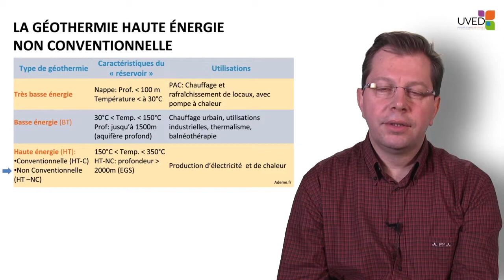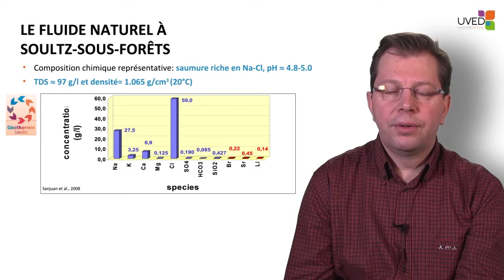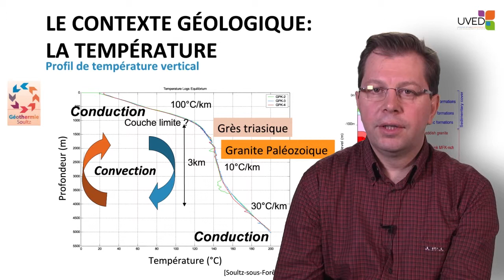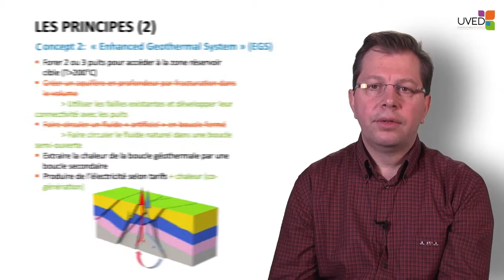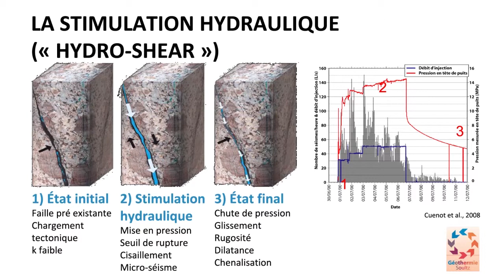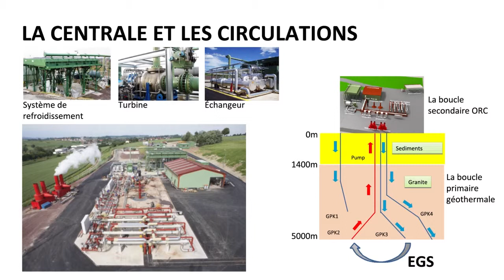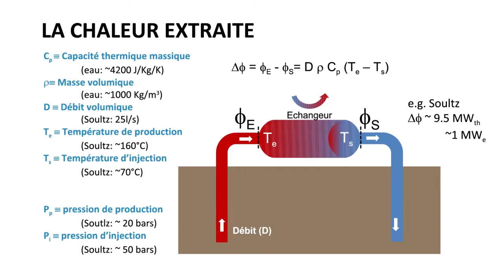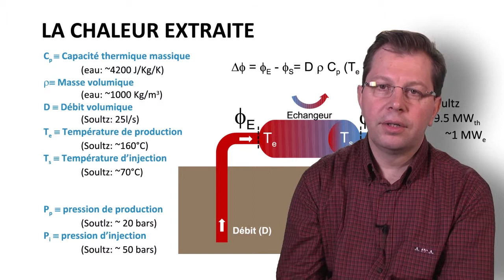Les principes de la géothermie haute température non conventionnelle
Dans cette vidéo, Jean Schmittbuhl présente les deux grands principes d'exploitation de la géothermie haute température non conventionnelle. Il revient largement sur l'exemple de Soultz-Sous-Forêts (France).